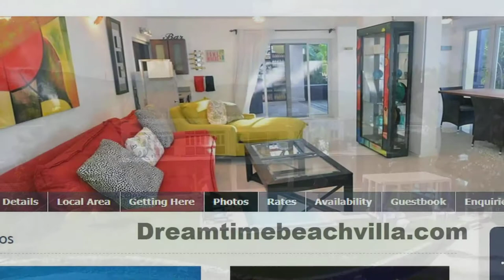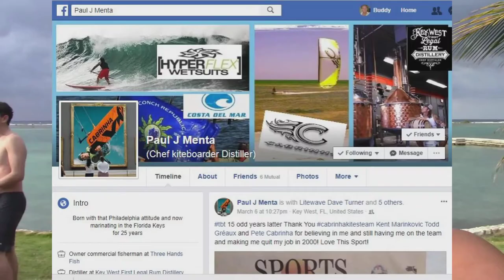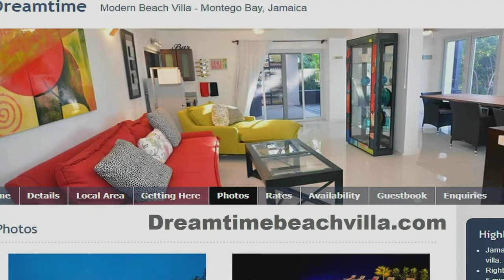Kiteboarding a new spot near Montego Bay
New Kite Spot with Bolton Sandford March 9th 2018
Kiteboarding a new spot near Montego Bay! Short but sweet spot. Did not have much time before the wind died. But I went for it. The spot is almost right across the street from Scotchies Jerk Chicken Place. We where there to pick a kitesurfing rental from a cool guy on Spring Break. He had a full gear rental. 11 meter Cabrinha kite and one of Cabrinha best boards. Check out the videos and photos of this happy guy!

INFO: For Dreamtime Villa where Bolton and his friends stayed!
Tell Michael Clarke you saw my Video!

One of the Best places is the Burwood Beach too learn Kiteboarding in the World!
Book Kiteboarding Lessons NOW!
2018 - March and April
It is time for you to take a trip to Jamaica! I can help you out!

Rocker Chicks 1:30 Audionautix Rock | Bright

~ Buddha   : )